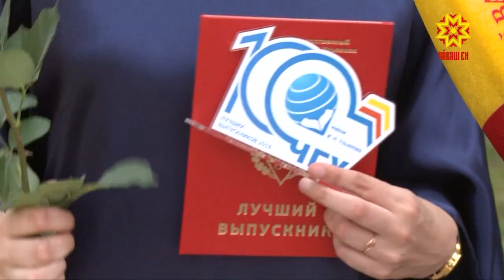А в ЧГУ имени Ульянова чествовали лучших выпускников.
О планах на будущее и самом ярком моменте студенчества - в нашем репортаже.